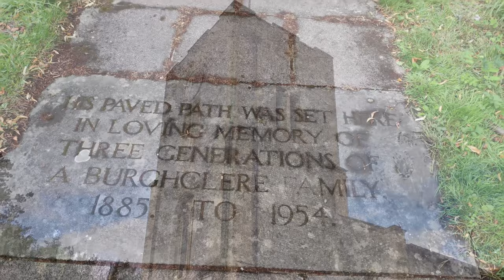Church of the Ascension Burghclere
The Church of the Ascension in Harts Lane, Burghclere is a flint church. Its square tower holds six bells which are heard ringing each Sunday. Its attractive proportions lie comfortably in the rural landscape of the area.

***Music***